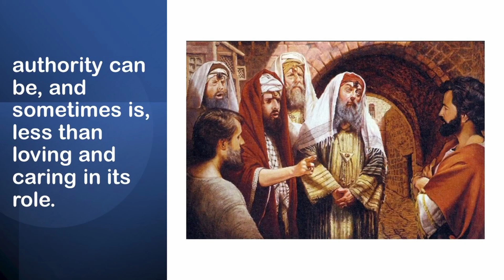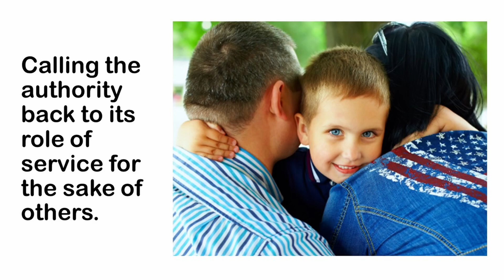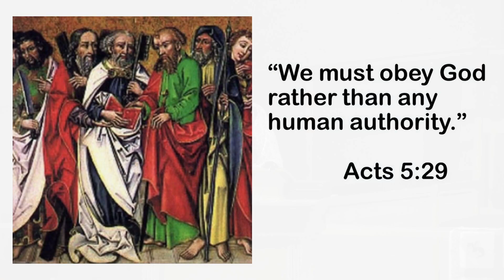March 5thService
Do you have trouble dealing with authority? Do you have trouble dealing with people who have trouble dealing with authority? Rev Raquel Mull discusses authority, its biblical roots - warts and all.   Join us for worship and study.